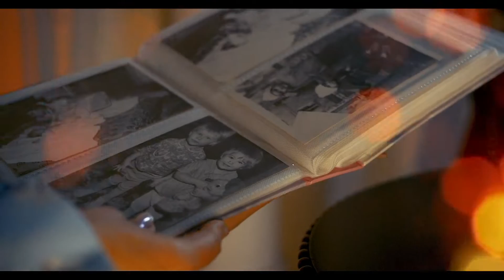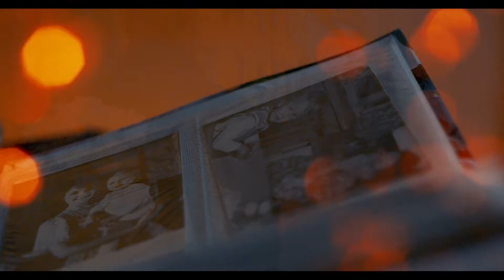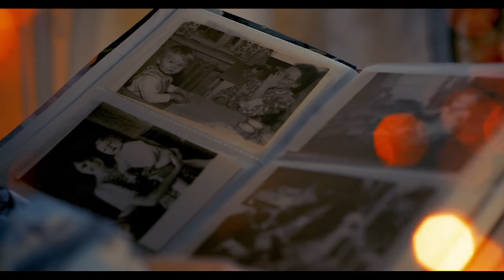Татьяна Сорокина "Наши Дети"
Official video
Клип подготовлен командой режиссера Ксении Островской
Режиссер: Ксения Островская
Особая благодарность стилисту Катерине Медведевой